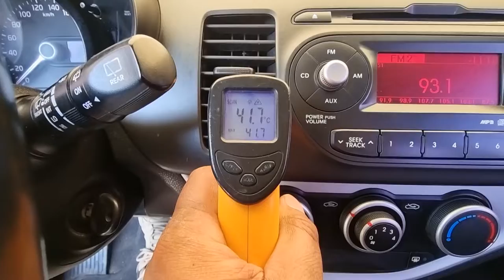2014 Kia Morning picanto usedcar export( ET738685 ) carwara, 카와라 모닝 수출